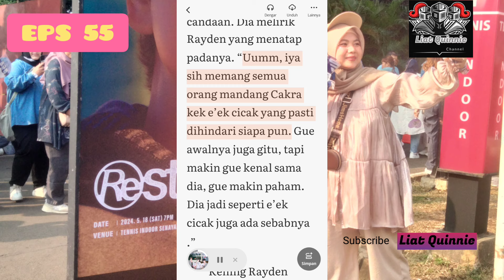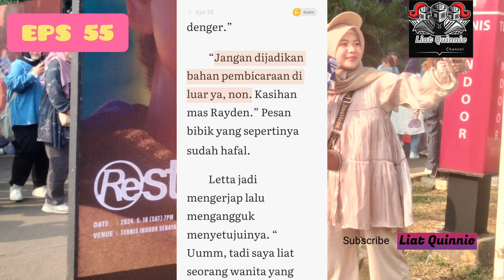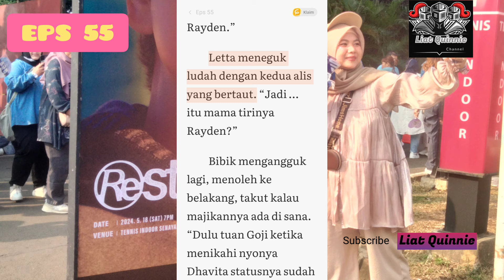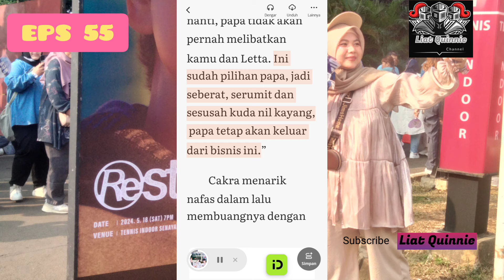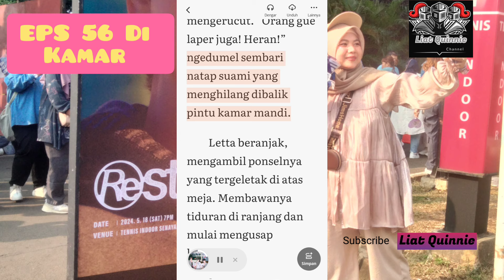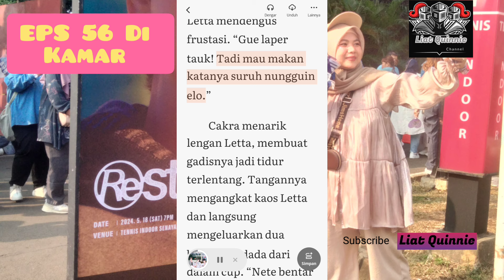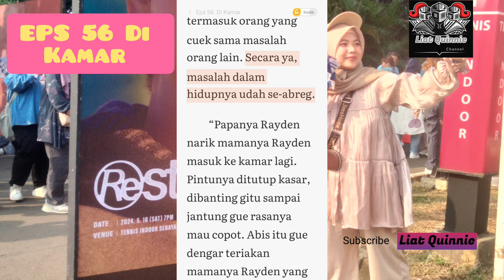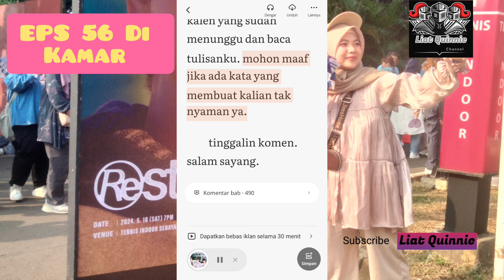EPS 55 & EPS 56 Di Kamar !! Pernikahan Murid SMA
Kelanjutan Pernikahan Murid SMA